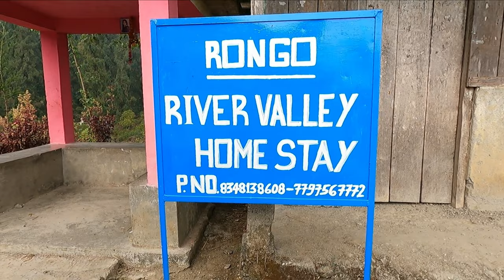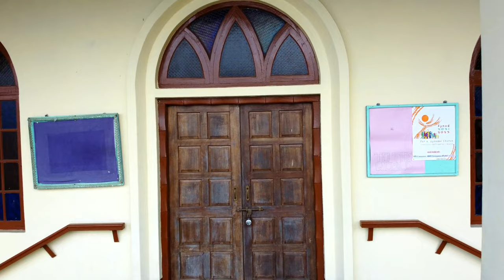Dooars Tour | Offbeat Dooars Sightseeing | Tode | Tumsung | Rongo | Dalgaon | Paren | Bindu | EP5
ডুয়ার্স ভ্রমণ -  অফবিট ডুয়ার্স সাইট সিইং - তোদে নিকোলাস চার্চ - তুমসুং সিদ্ধেশ্বরী মন্দির - রঙ্গ রিভার ভিউ হোমস্টে  - দলগাওঁ ভিউ পয়েন্ট - গৈরিবাস ভিউ পয়েন্ট - পারেন গ্রাম - বিন্দু ব্যারাজ - ঝালং - ডুয়ার্সের কফি বাগান - ডুয়ার্সের রবার বাগান - সিঙ্কোনা প্রসেসিং প্ল্যান্ট  - পঞ্চম পর্ব

Resort Gorumara Nest, Dhupjhora, Gorumara
Booking Number : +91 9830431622 (Voice and Whatsapp)

Google Map Location of Resort Gorumara Nest, Dhupjhora, Gorumara

Dooars is the most fomous tourist destination of North Bengal in India. Dooars is overnight train journey from Sealdah station. New Mal is the nearest railway station of Gorumara. From New Mal we went to Resort Gorumara nest at Dhupjhora, Gorumara. We visited Gorumara National Park and enjoyed all sight seeing around Gorumara forest. These were shown on previos videos.
In this video we will visit offbeat dooars sightseeing spots namely Tode Nicholas church, Tumsung Siddheswari temple, Rongo River Valley homestay, Dalgaon view point,  Paren, Bindu barrage and Jhalong. We will also visit coffee garden, rubber plantation firm and cinchona processing firm.

In this video you will get answers of these questions
List of offbeat Dooars sightseeing aroung Gorumara natioal park?
Where is Dalgaon?
Where is Rongo ?
Where is Garibas view point?
What to see at Tumsung?
Where is Tumsung Siddheswari temple ?
What to see at Tode?

For more information on Gorumara sight seeing